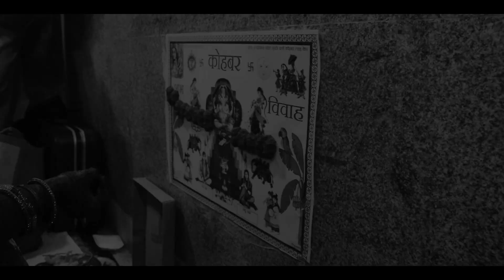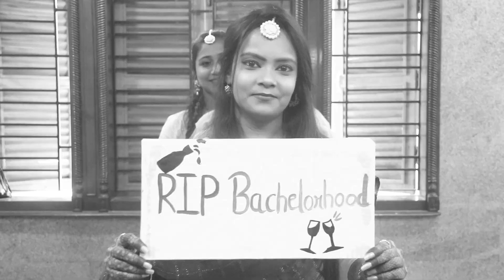Cinematic Wedding Teaser of Shalini & Mohit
Any kind of photography done over here

For any queries call/whatsapp

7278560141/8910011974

 ∆ Pre-Wedding
 ∆ Post-Wedding Photography,
 ∆ Rice Ceremony,
 ∆ Baby Portfolio
 ∆ Model portfolio
 ∆ Karizma Album
 ∆ Photo Frame